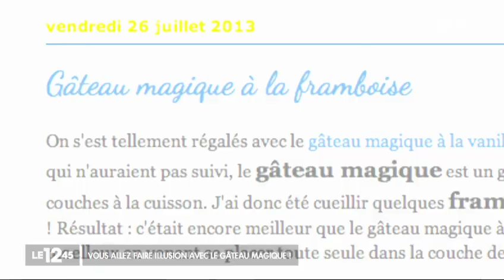G&#226;teau : la recette magique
Si vous aimez les surprises vous aimerez les g&#226;teaux magiques. Cette nouvelle tendance patisserie fait le buzz. Le concept : des g&#226;teaux triple textures : du moelleux, de l'onctueux, du crémeux, le tout réuni à chaque bouchée.